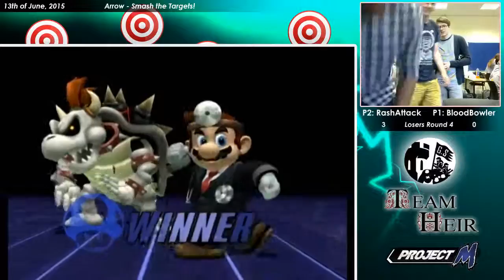PM Losers Round 4 - RashAttack (Mario) Vs. BloodBowler (Bowser)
Arrow - Smash the Targets! (13/06/15)
Project M Bracket

~Losers Round 4: Best of Five~
War | RashAttack Vs. BloodBowler